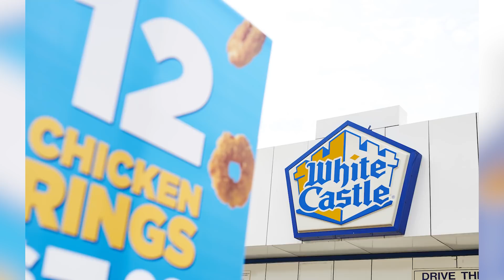Watch This Before You Take A Bite Of White Castle's Chicken Rings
Introduced in 2002 | 0:00
Why chicken rings? | 0:49
Major chicken rivalry | 1:48
Flavored and pretzel chicken rings | 2:40
Chicken ring sliders | 3:32
Chicken ring menu hacks | 4:17
$5,000 diamond 'chicken' rings | 5:04
Chicken rings at weddings | 5:55
Chicken Rings live | 6:52
Chicken ring fashion | 7:43
Robot-fried chicken rings | 8:46